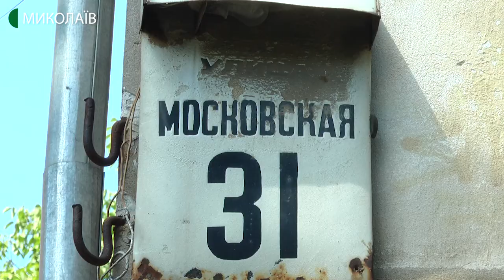Художники Southgdetto намалювали п’ять картин на стінах миколаївських будинків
Молодіжна організація художників Southgdetto в рамках артпроєкту розфарбовує стіни будівель Миколаєва. Всього в місті таких робіт вже п’ять. Інтерпретують картини зарубіжних та українських художників і відтворюють на будинках.
Авторка – Тетяна Макушева, оператор – Євген Сєржук.